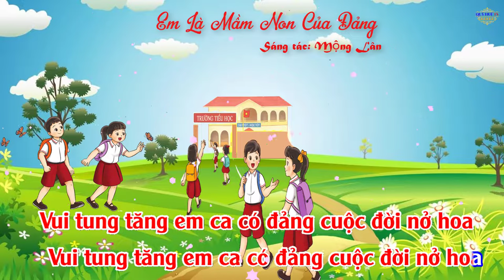Karaoke Em Là Mầm Non Của Đảng - Phối Mới Dễ Hát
Video giúp các bạn thư giãn, giải trí vui vẻ.